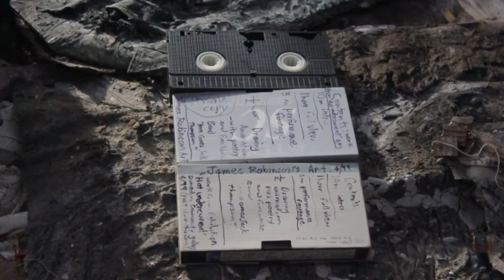A Portrait of James Robinson New CEN edit 001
(A portrait of) James Robinson
Visual Ethnography of New Zealand Painter and Artist James Robinson. 2019 version. Collaborative exploration of creative practices in Port Chalmers, Otago, incorporating the coast-line, studio workshop and environments. This is a re-edited version of the film which featured at Te Manawa - Museum of art science and history - Palmerston North NZ: Six month continuous playback of ‘A portrait of James Robinson’ creative practice ethnographic documentary December 2017-June 2018. See the original edit HERE. (Camera + Editing: Dr Emit Snake-Beings).